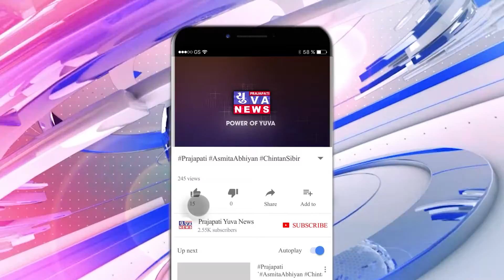ઝરીયા મહાદેવનું અનેરું મહત્વ. ચોટીલામાં પવિત્ર શ્રાવનમાસના સોમવતી અમાસે મંદિરે લોકો દર્શનાર્થે ઉમટયા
ચોટીલામાં સોમવતી અમાસ અને પવિત્ર શ્રાવનમાસના અંતિમ દિવસે ઝરીયા મહાદેવ મંદિરે લોકો દર્શન કરવા માટે ઉમટી પડયા.ચોટીલા પંથક માં 1775 માં સતત ત્રણ દુષ્કાળ પડ્યા હતા ત્યારે પણ આ શિવલિંગ પર સતત ચોવીસ કલાક જળાભિષેક ચાલુ હતો.

ચોટીલાથી થાન તરફ જતા રસ્તા પર 14 કિલોમીટરના અંતરે આવેલ ચોટીલાની પવિત્ર પાંચળભુમી માં બિરાજમાન થયેલા પ્રસિદ્ધ ઝરીયા મહાદેવનુ શિવલિંગ આવેલું છે.આ શિવલિંગ પાંડવોના ગુપ્તવાસ સમયે આ શિવલિંગની પૂજા કરતા હતા.આ કુદરત સચિત પથ્થરની ગુફાની દિવાલો પર બારે માસ ચોવીસ કલાક મીઠા પાણી નો જળાભિષેક થતો રહ્યો છે અને આચાર્યની વાત એ છે કે આ પાણીનો સ્ત્રોત ક્યાંથી આવે છે તે હજુ સુધી કોઈ જાણી શક્યું નથી.આ અંગે સાયલાની આગાખાન સંસ્થાએ પરિક્ષણ  કરતા પાણીનો બેક્ટેરિયા લોજીકલ ટેસ્ટિંગનો રિપોર્ટ નિલ આવ્યો હતો જેથી પાણી સરખામણી કરતા વરસાદી પાણી કરતા આ ઝરીયા મહાદેવનું પાણી એકદમ શુદ્ધ હોવાનું ઓન બહાર આવ્યું હતું.અને એટલે જ લોકો ગુણવતા યુક્ત ,રિયા મહાદેવ ઉપર અમૃત અભિષેક થતો હોવાનું સાબિત થયાની લોકવાયકા પણ છે આ પવિત્ર ઝરીયા મહાદેવના મંદિરે શ્રાવણમાસ નો અંતિમ દિવસ અને સોમવતી અમાસ હોવાથી ભગવાન શિવના દર્શન માટે બમ બમ ભોલે ના નારા સાથે ભક્તજનો ઉમટી પડયા હતા.

રિપોર્ટર.વિક્રમસિંહ જાડેજા.ચોટીલા.